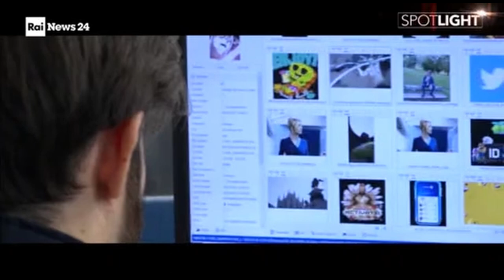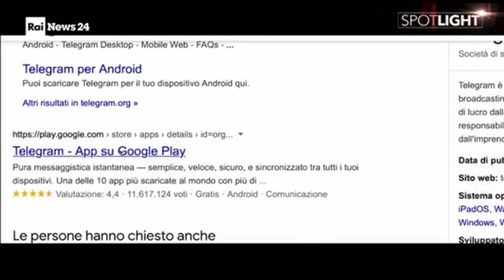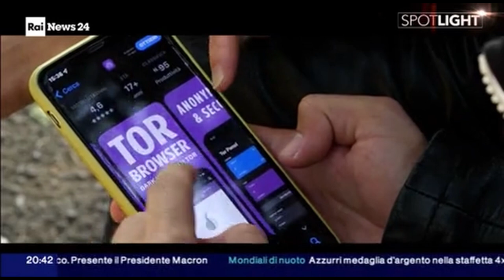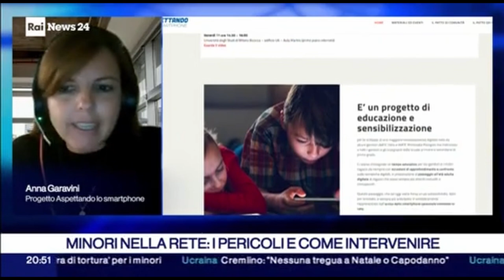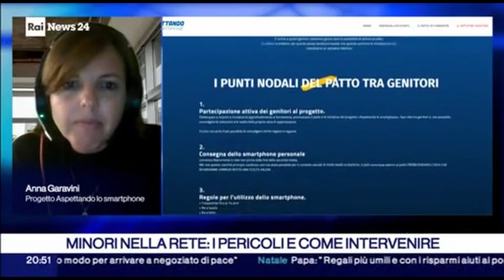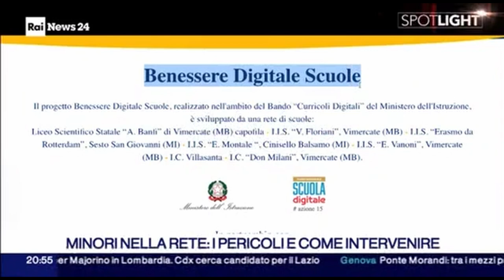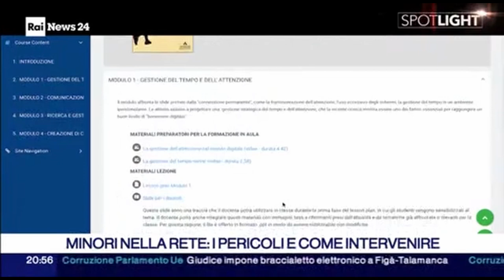L'attività della Polizia postale contro la pedopornografia online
Fonte: Rai News 24 - SPOTLIGHT